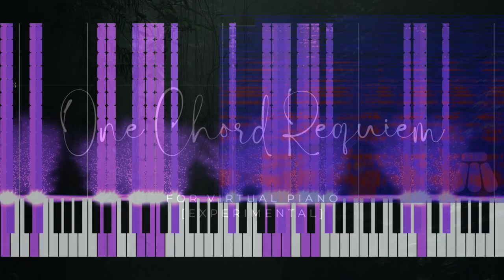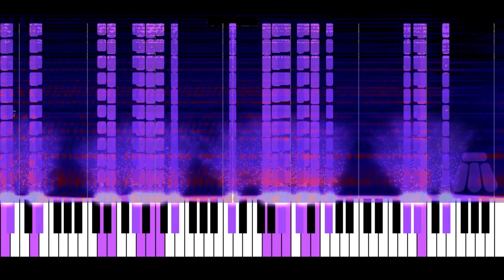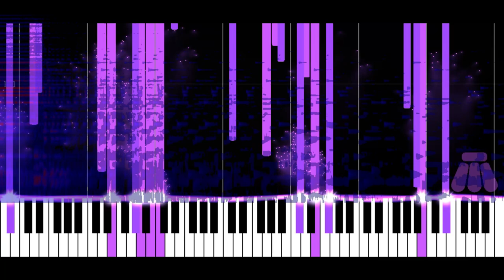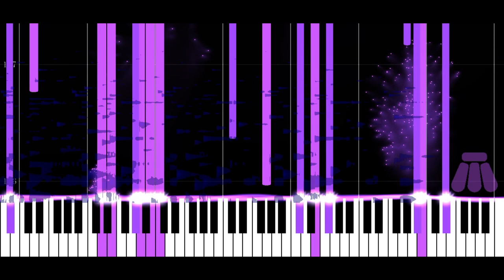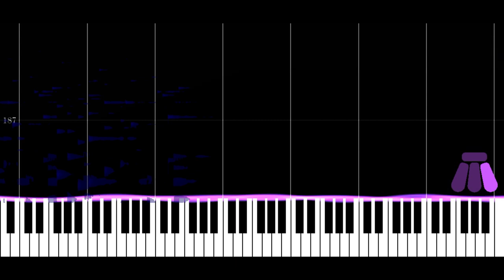[Experimental] One chord requiem for virtual piano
Some weeks ago, a 13 year-old took her own life after being bullied and physically assaulted inside and outside of school and harassed online. Literally everyone she reached out to for help (school, police and social media moderators) did literally nothing to help, in some cases brushing it off as not worthy of their time, culminating into tragedy. For some reason this news story hit hard and the way I feel most comfortable to deal with such news is to express it in sound.

In this experimental piece, I use a form of minimalism, repeating the same 24 note wide dissonant chord spread over the virtual piano keyboard over and over, only varying individual note volumes and timings, bringing out some patterns hiding in the mess. Many attempts to say the same thing in a different way,  ending in emptiness.